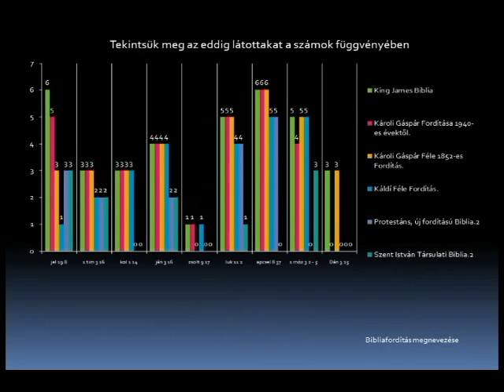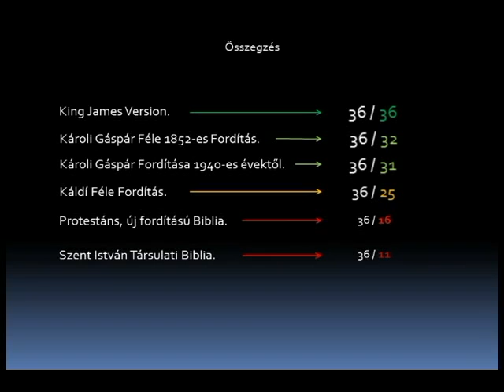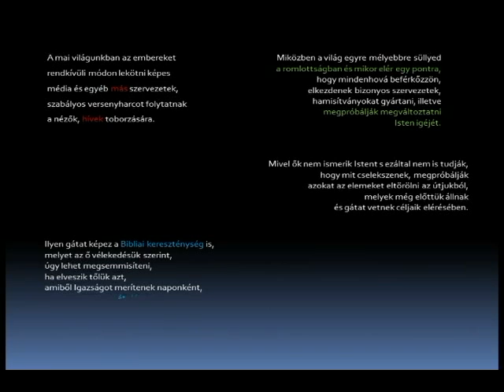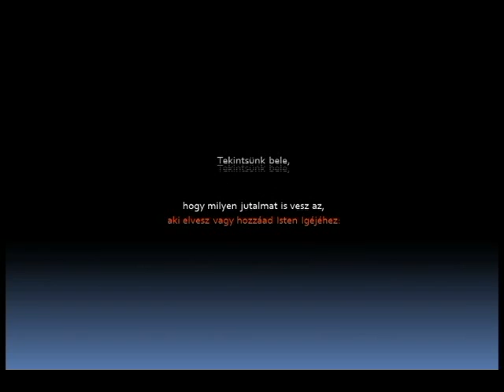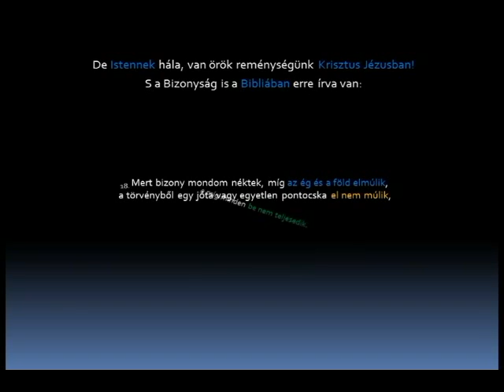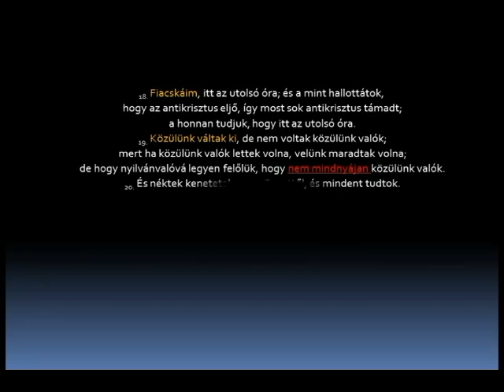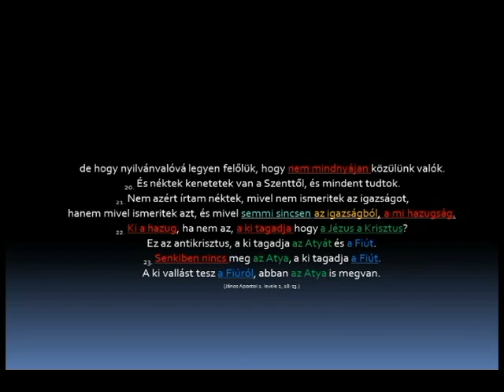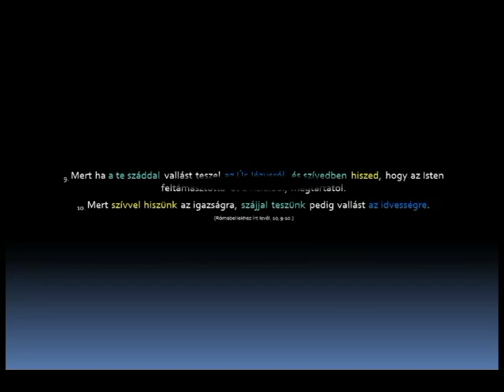Magyar Bibliafordítások - Hamisított bibliák - Összevetése - 3 / 3.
Hamisított Bibliák, manipulált verziók összehasonlítása egymással.
Az eredeti King James Verziót alapul véve,
megtekinthetjük a Magyar bibliafordítások közti különbségeket.
Bizonyos Bibliafordításokban rendkívüli hiányosságok is megfigyelhetőek.

Figyeljünk oda, hogy milyen tanításokkal, Vallásokkal kerülünk kapcsolatba,
mert nem minden Igazság, amit annak mondanak!

Michael W. Hoggard - Rejtélyvallás a Római Katolikus Vatikánban - 1/6. rész.

Michael W. Hoggard - The Book of Life - Az Élet könyve